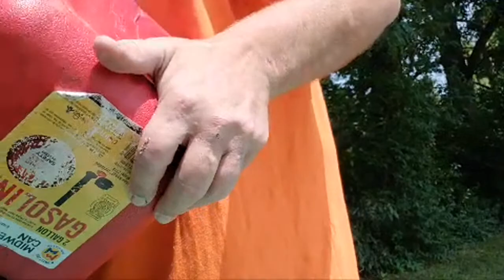HM Defense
We are making such material available for the purposes of criticism, comment, review and news reporting which constitute the fair use of any such copyrighted material as provided for in section 107 of the US Copyright Law. Not withstanding the provisions of sections 106 and 106A, the fair use of a copyrighted work for purposes such as criticism, comment, review and news reporting is not an infringementof copyright.